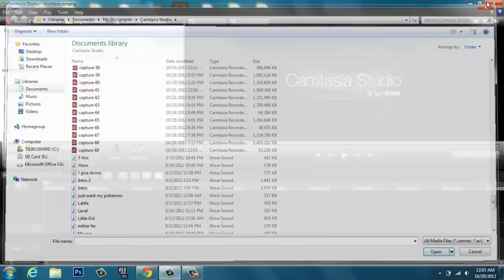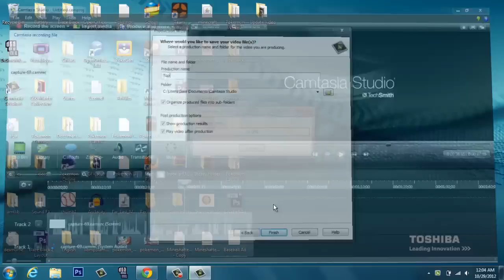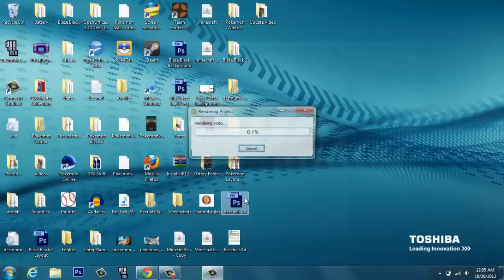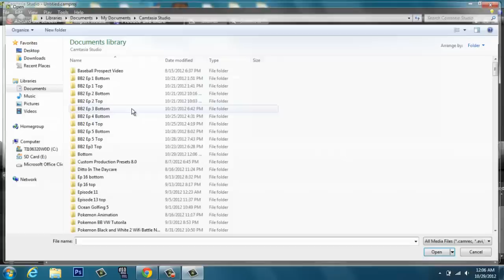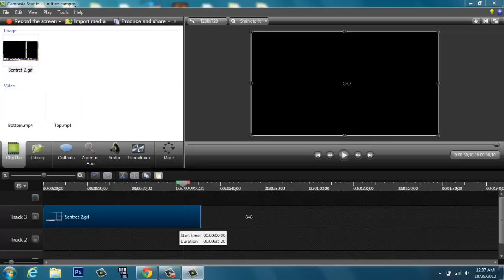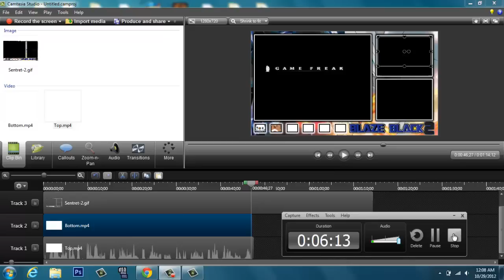How to Split a Video Into Two in Camtasia Studio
This is how to split a video into two in Camtasia. I hope this clears up how to do it for most of you. This is mostly used for splitting your ds games into two (top and bottom screen).